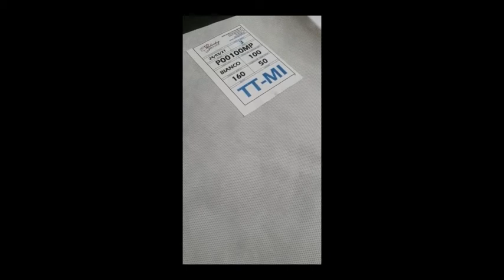SUBLIMAZIONE ALL OVER SU SHOPPER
Un esempio da come da un prodotto nasca un'idea, un progetto. Shopper personalizzate in TNT stampate in all over, con immagini legate al territorio ed alla tradizione. I nostri clienti ed amici GianMario e Daniela sono l'esempio di come con costanza, determinazione , fantasia e progettualità si possono ottenere fantastici risultati. E con Embroidery Service puoi sviluppare i tuoi progetti e da noi  trovi tutto per realizzare le tue idee